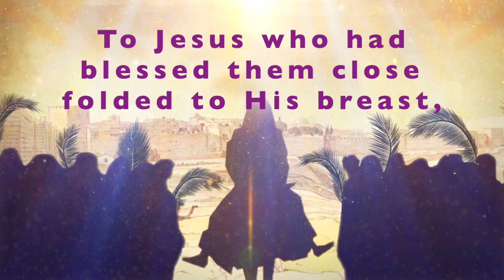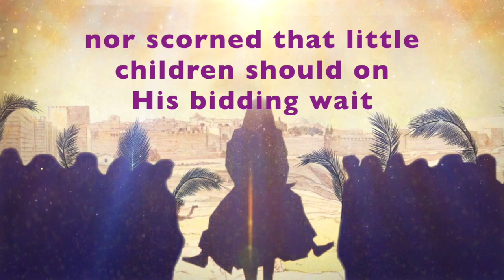HOSANNA LOUD HOSANNA | Palm Sunday | Piano Orchestra & Lyrics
“HOSANNA LOUD HOSANNA” is often sung as the opening hymn on Palm Sunday to celebrate Jesus' Triumphant Entry into Jerusalem.

Written by Jeannette Threlfall (b. Blackburn, Lancashire, England, 1821; d. Westminster, London, 1880), her life was extremely difficult: she was orphaned at an early age, and two serious accidents caused her to be an invalid for life. But she bore her misfortune with grace and fortitude and maintained a ministry to many people who came in contact with her. Threlfall wrote devotional verse, which was published anonymously in various periodicals and later collected in Woodsorrel, or Leaves from a Retired Home (1856) and Sunshine and Shadow (1873), which included "Hosanna, Loud Hosanna."

This piano and orchestral arrangement with lyrics is joyful, stirring, opening with tubular bells, it features pizzicato strings, glockenspiel, pipe organ and a flourish of brass instruments. I hope it blesses you...
Don

Don Salmon is a Canadian worship leader, musician, composer and arranger.